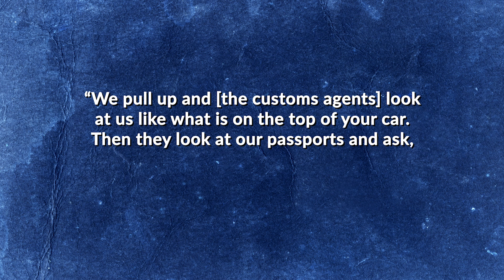What’s the Difference Between a Tidal Wave and a Tsunami?